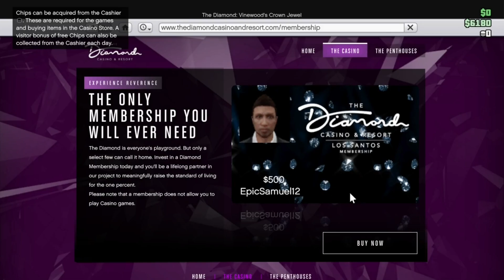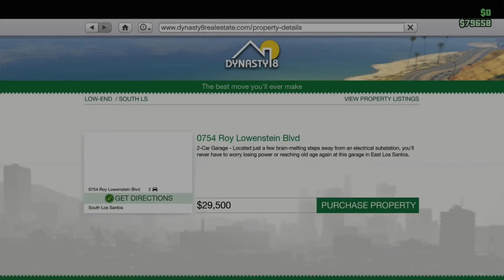STARTING at LEVEL 1: The HARDEST Challenge in GTA Online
Inspired by TGG s I started as a lvel 1 in 2021, 2022, 2023, 2024but instead how to start as a level one in grand theft auto online in 2022, twenty tewnty-two. How to make easy money in gta online as a low level, tutorial and money guide for the low level players in 2022. How to and This is how I started a brand new second character in gta v , gta 5, online, without losing my main characters progress, will you? .  gta money glitch, gta five.

In this first episode, i decided it would be fun to challenge myself to not use my main character and instead start a brand new a character in gta online in 2022, what challenges will I face, will it be hard, will the community be toxic in 2022, how will I deal with it, how to make money in gta five online 2022.

This is now for 2024

rewind